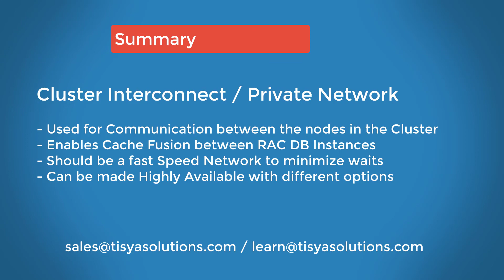What is Cluster Interconnect or Private Network in Oracle Grid Infrastructure - RAC 06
In this video you understand about the need for Cluster Interconnect / Private network in an Oracle Grid Infrastructure / RAC Database environment.